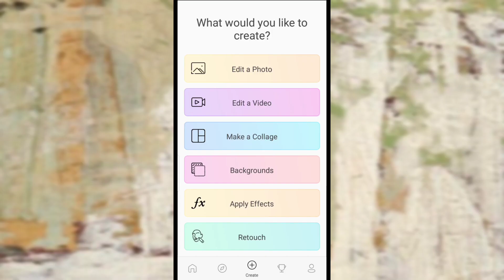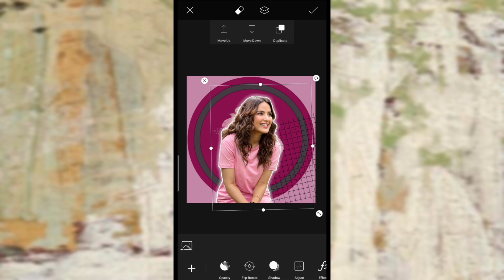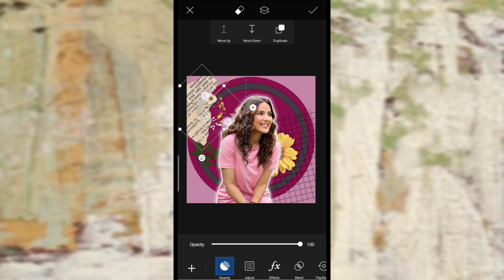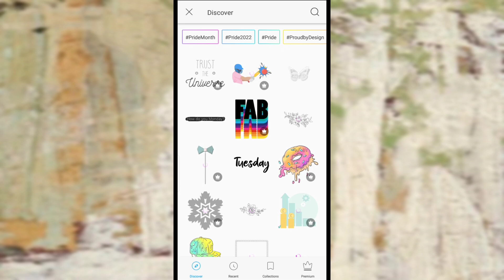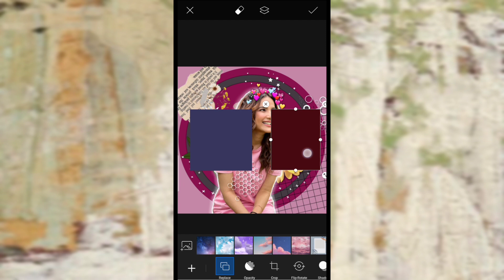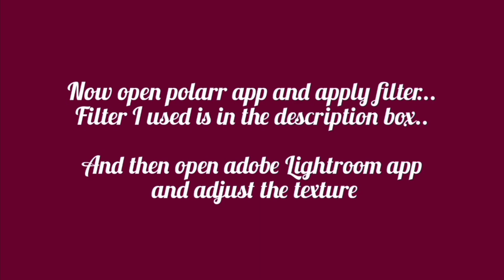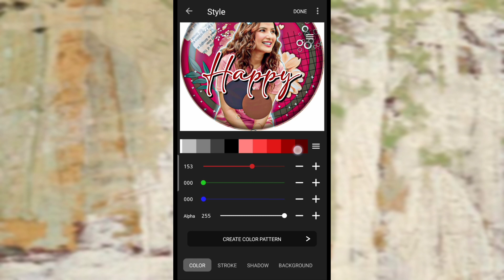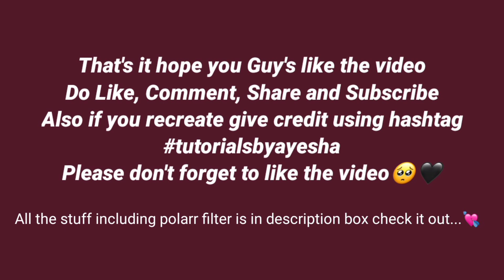Simple birthday pfp/cdp tutorial 💕☘️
font used:
lemonmilk bold
adelia
sᴛᴜғғ ʟɪɴᴋ ʙᴇʟᴏᴡ 🥀👇🏻
𝐎𝐧 𝐭𝐡𝐢𝐬 𝐜𝐡𝐚𝐧𝐧𝐞𝐥 𝐲𝐨𝐮 𝐰𝐢𝐥𝐥 𝐠𝐞𝐭 𝐞𝐝𝐢𝐭𝐢𝐧𝐠 𝐡𝐞𝐥𝐩🤗🤗
𝐈 𝐰𝐢𝐥𝐥 𝐛𝐞 𝐬𝐡𝐚𝐫𝐢𝐧𝐠 𝐩𝐢𝐜𝐬𝐚𝐫𝐭,𝐚𝐥𝐢𝐠𝐡𝐭 𝐌𝐨𝐭𝐢𝐨𝐧 𝐚𝐧𝐝 𝐤𝐢𝐧𝐞𝐦𝐚𝐬𝐭𝐞𝐫 𝐞𝐝𝐢𝐭𝐢𝐧𝐠...😍😍
PicsArt Editing Tutorial for fanpages
editing tutorial for fanpages
beautiful edit for fanpages
simple and easy editing tutorial
birthday editing
birthday edit
PicsArt birthday edit
fanpages edit tutorial
Jasmin bhasin edit
birthday edit
jasmin bhasin birthday edit
Tutorial's By Ayesha